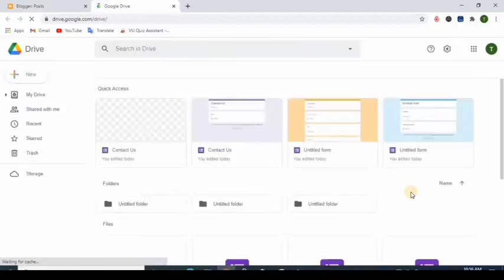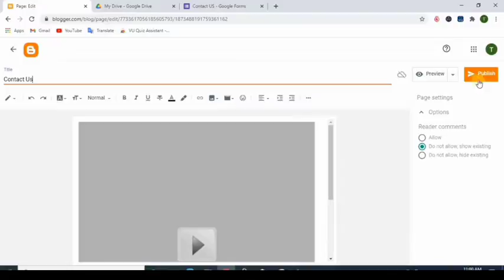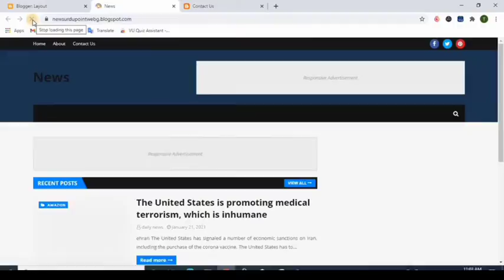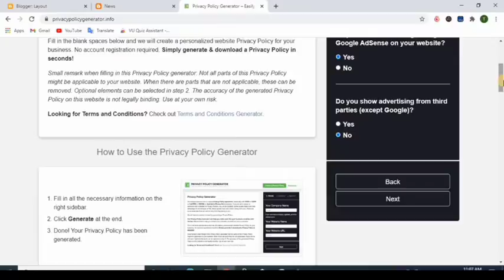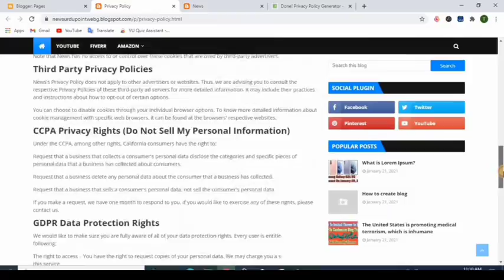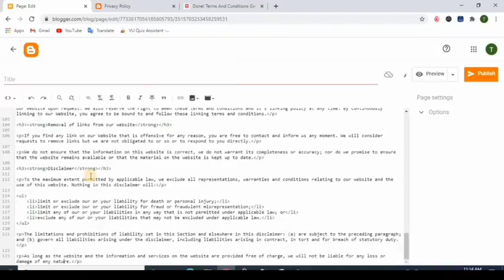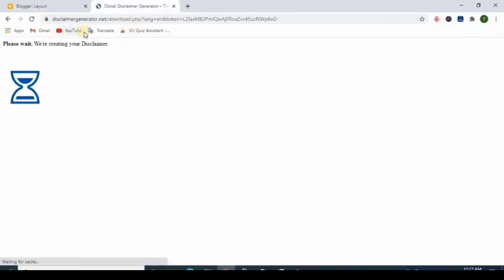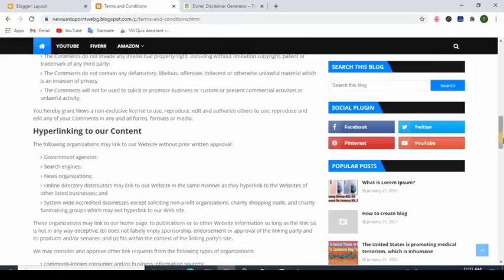How to Create Terms and Conditions, Privacy Policy, Disclaimer ,Contact Us Page for Blog 2021| pages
Assalam-o-Alaikum Viewers

Part 2: Blogger Basic SEO Settings In 2021 || How To Set Up Blogger Advanced SEO Settings

Part 3: Google Analytics New Updated For Blogger || How To Add Google Analytics In To Blogger || Analytics

Part 5: How To Install Theme In Blog | How To Customize Blog Theme  Blog | Theme  customize | editing theme

Part 6: How To Create Drop Down Menu In Blogger || How To Add Menu In Blogger | How To Create Pages add menu

Part 7: How To Create Post In Blogger 2021| Create Post In Blogger | Blog tutorial | How To Write An Article

Part 8: How To Create Drop Down Menu In Blogger || How To Add Menu In Blogger | How To Create Pages add menu

Part 9: How To Add Footer Menu In Blogger 2021 || How To Customize Footer Menu In Blog || Add Footer Menu